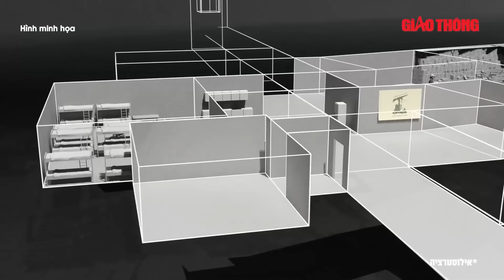Kinh hoàng khoảnh khắc tên lửa Israel “hóa tro” tòa nhà chọc trời ở Beirut | BGT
BGT | Chiến sự Trung Đông | Phóng viên của AP đã ghi lại được khoảnh khắc tên lửa của Israel đánh sập tòa nhà "có lợi ích của Hezbollah" ở thủ đô Beirut của Liban, cho thấy sức tàn phá khủng khiếp của vũ khí hiện đại.

- Địa chỉ tòa soạn: Số 2, Nguyễn Công Hoan, Ba Đình, Hà Nội